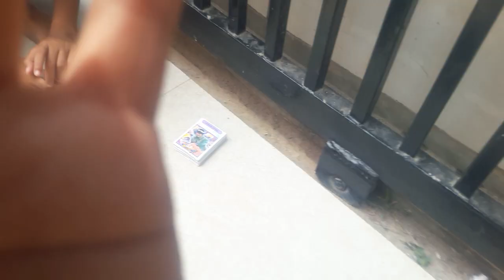main adu tepuk kartu🔥🔥🔥 sok jago akirnya kalah kamu@pedagangmainan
main adu tepuk kartu🔥🔥🔥 sok jago akirnya kalah kamu